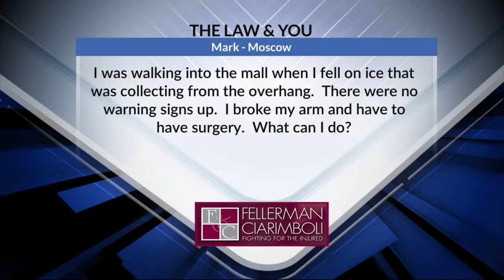Law & You: I Slipped and Fell at the Mall. What Can I Do? | Fellerman & Ciarimboli | Legal Advice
Fellerman & Ciarimboli slip and fall lawyers Molly Clark and Greg Fellerman answer a question from a viewer who slipped and fell while walking into a local mall. The injured viewer wants to know what can be done.